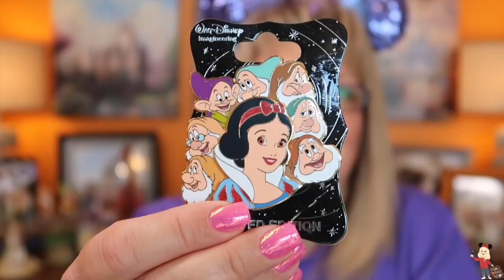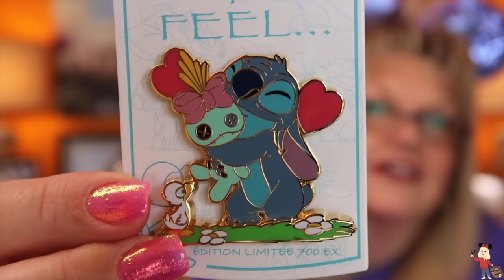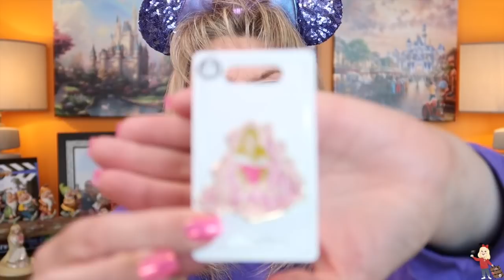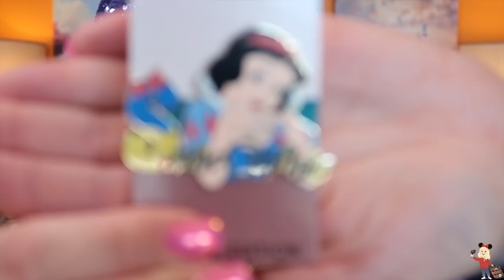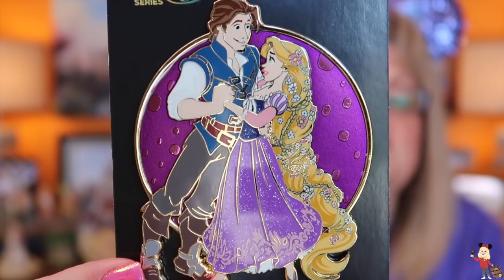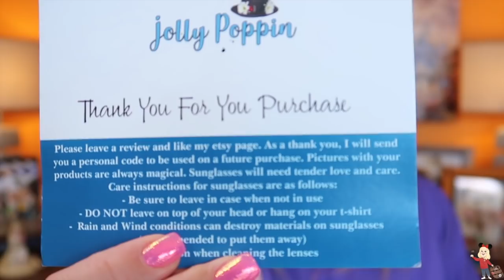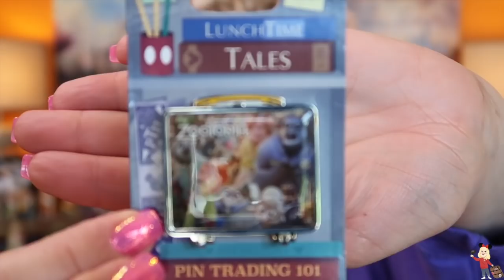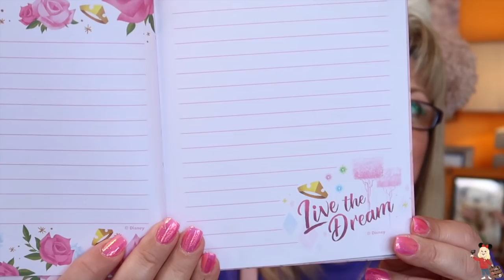MAGIC MAIL MONDAY | MAGIC MAIL & DISNEY PIN MAIL | DISNEY MAGIC MAIL FROM MY FRIENDS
✨Today it’s my favourite day of the week….Magic Mail Monday & Pin Mail!!

TRAVEL VLOGS
PIN MAIL
MAGIC MAIL
MYSTERY PIN UNBOXINGS
HAULS
REVIEWS

CANNOCK
Staffordshire
WS12 9HL
UK

Jolly Poppin